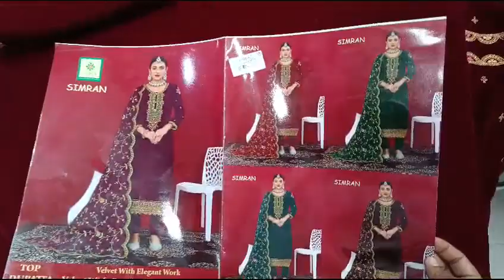Cut Work Dupatta Suits I Un-Stitched Velvet Suit I Wedding Collection I Wholesale I Fabtex India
sharara suits
chandni chowk
new fashion
pakistani suit
chandni chowk
ladies suit
chandni chowk
wholesalers
wholesaler  distributor
kurta dupatta
Design
wholesaler
wholesalers
suit piece
suit piece
fancy suit
Cotton suit
Fancy suit
Cotton suit
Boutique collection
Cheapest suit market
Cotton suit
Fancy suit

Kurti Design
Pure Cotton Suit
Jaipuri Suit
Ladies Suit Design
Basic Suit
Dress Material
Cotton Suit
Kurti Market
Long Kurti
Kurti
Stylish Kurti
Sharara Suit
Heavy Dupatta
SuitPure Suit
Nai Sarak
Ladies Suit
Handwork Suit
Latest Suit Design
Designer Wear
Chandni Chowk
Unstitched Suit
Nai Sarak
Designer Suit
Ladies Suit
Hand Work Ladies Suit
Heavy Suit
Eid Collection
Sharara Design
Sharara
Bourtique Suit
Catalogue Suit
Long Suit
Fancy Suit
Sasti Kurti
Suit
KurtiCotton
Gown Kurti
Long Gown
ladies suit
pakistani suit
chandni chowk
ladies suit
chandni chowk
kurta dupatta
Design
suit piece
suit piece
fancy suit
Cotton suit
Fancy suit
Cotton suit
Boutique collection
Cheapest suit market
Cotton suit
Fancy suit
Stylish suit
Long designer suit
Bridal suit
Latest Fashion
latest Designs and patterns of Dresses
Anarkali Suits
Sarees
Kurtis
Salwar Suits Women Salwar
Designer Suits
Salwar Kameez